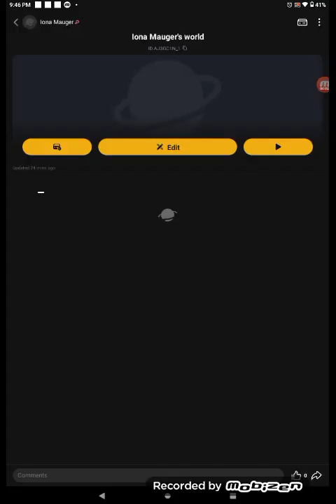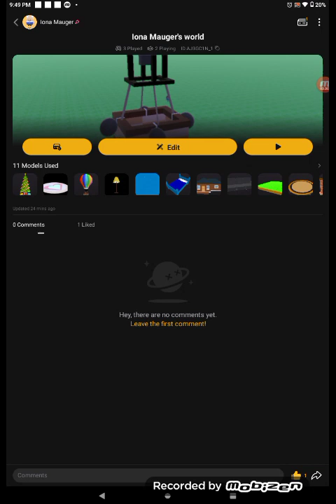Pomni Is A New Friend